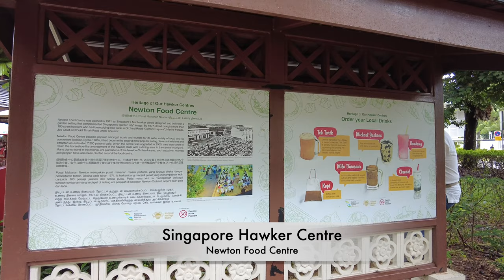4K Singapore Hawker Centre - Newton Food Centre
4K Singapore Hawker Centre - Newton Food Centre 👍🔔😊

Newton Hawker Centre is one of the tourist attraction which was promoted by Singapore Tourism Board, to sampling Singaporean cuisine. The food centre have 80 plus stalls and they are arranged in a horseshoe configuration with both shelter and open air outside dinning area. In this food centre, one can find lots of local hawker food, like Satay, popiah, fishball noodles, fried oyster omelette, BBQ stingray, chicken wings and many more. Newton Food Centre was featured in the 2018 film, Crazy Rich Asians.This was film on a Sunday late afternoon, so not much people there and some stall are closed. Hope you like this short tour of this place.

Time Stamp:
00:00 - Opening
00:30 - The Food centre main entrance
00:42 - Front row stalls
01:41 - Walking in to the open air sitting area
02:01 - Some panning view of this Food Centre from
02:35 - BBQ stalls, Sugar cane drinks, fried noodles and many others
03:11 - More stalls from the other side